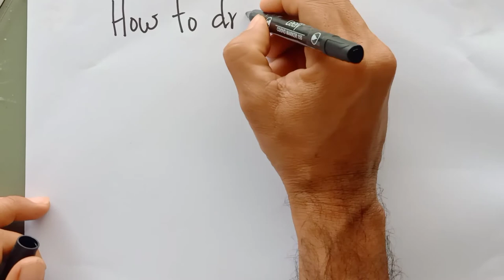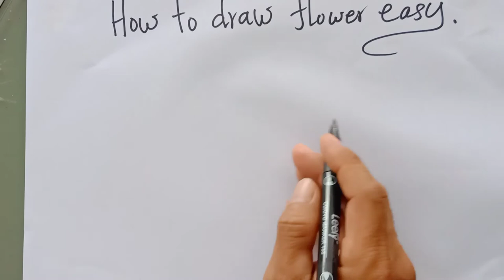រៀនគូរផ្កាស្អាតៗ/Learn to draw flower easy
សូមអរគុណទុកជាមុន ។
That is so wonderful to sharing to all of you about How to drawing every things.
i hope you will enjoyable all,

My Channel Chhinheang KH gonna to sharing some tip and video drawing tutorial to the people around the world, cut stress , enjoyable and relaxing.

We would like to this great opportunity to say  Wonderful thank for all your taking your gold time to watching to my channel and videos.